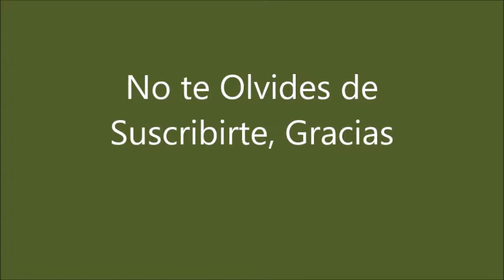Horses in the Countryside.